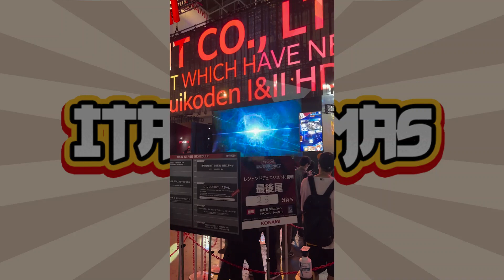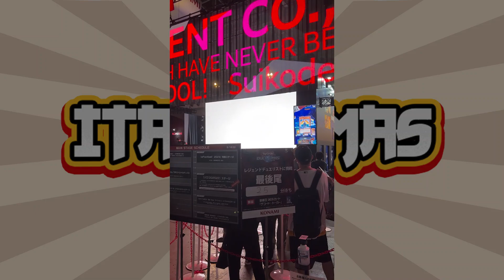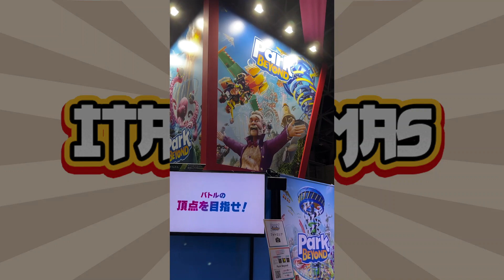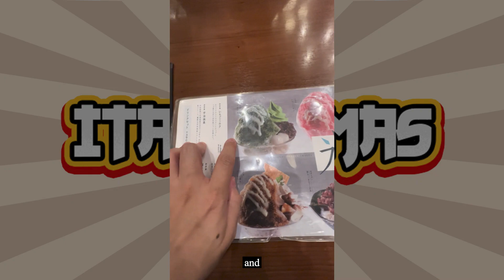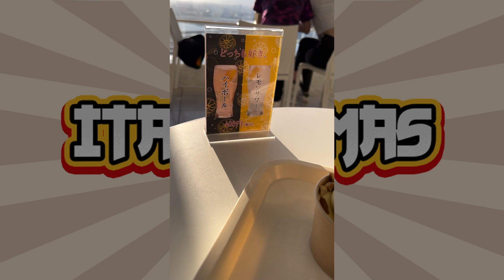JAPAN VLOG! EVENT & JAPANESE FOOD REVIEW!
Visiting Japan